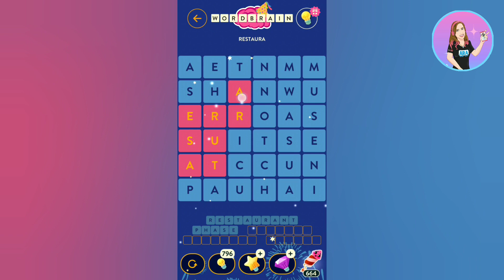WordBrain Brainy’s New Year Event January 9, 2023 Answers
Créditos/Credits:
Música/Music: Balloon